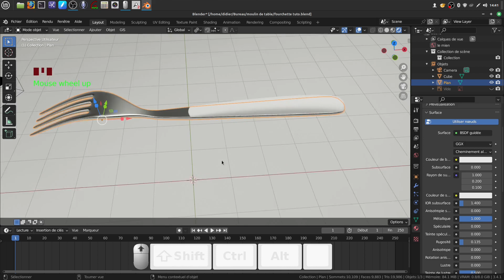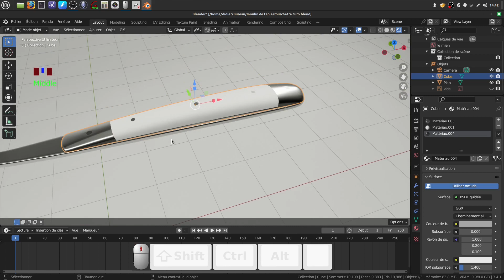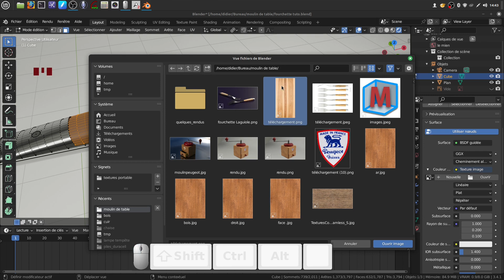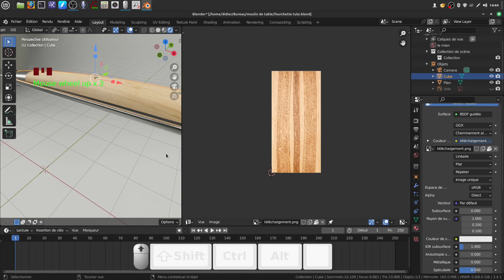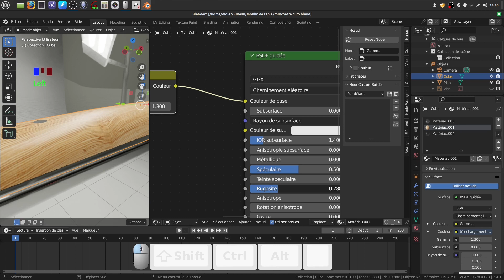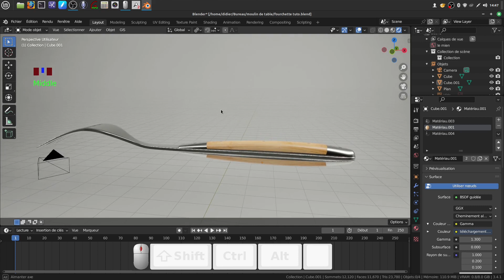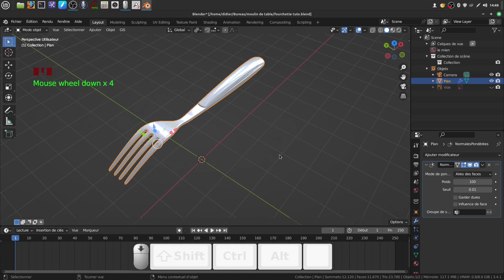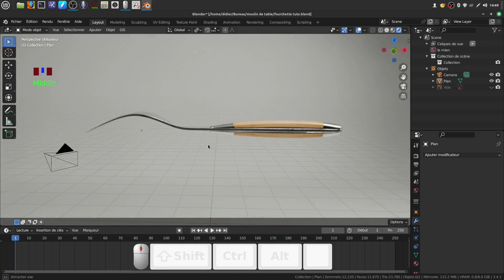Fourchette Aveyronnaise (tuto 2)